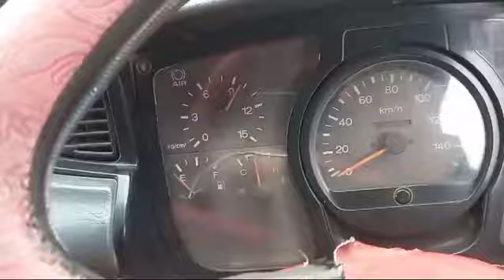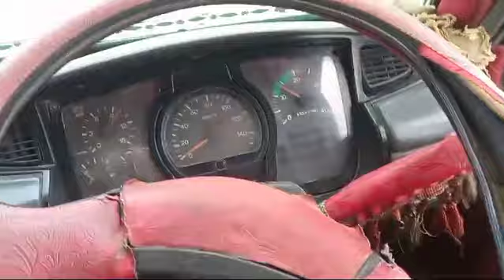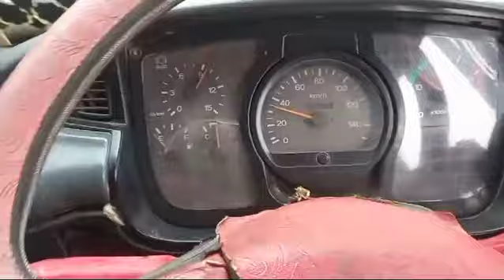Truck driving vidio in Pakistan|| benefit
truck driving vidio in pakistan Pakistani truck driver benefit driving in Pakistan it's very simple Leran a truck and take very high sellry in Pakistan Pakistani truck driving skills

your quriz

is video mein Ham aapko mukmmal taur per truck chalane ka tarika sikha rahe hain jisse aapko koi bhi daout Nahin rahega aur aap dekh sakte hain ki ek truck ya trailer kaise chalta hai aur iske liye kitni kitni der se lagaye jaate Hain to aaiae video mein hamare Sath ka tarika